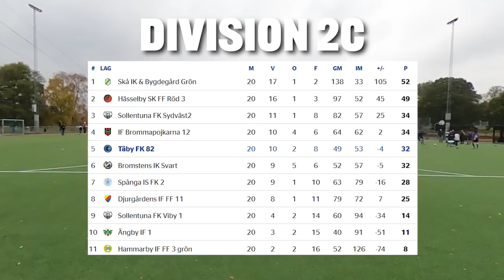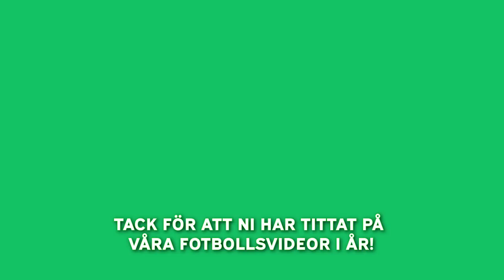JAG GÖR MÅL MOT HAMMARBY & DOMAREN VÄGRAR ATT BLÅSA AV MATCHEN! | Hammarby IF-Täby FK (P09)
Tjena alla legendarer och välkomna till årets sista matchvideo! Vi möter Hammarby IF i en match som vi måste vinna för att sluta på en hyfsad plats i tabellen. Trots att Hammarby inte ligger bra till i tabellen så ska det bli en riktig rysare. Domaren kom sent till matchen, delade ut 6 gula kort och vägrade att blåsa av matchen. Bara en sån sak! Jag lyckas även pressa in en kasse, Bajen har lånat in Zlatan på topp och Movitz krigar på med @Gunharens hårband från Stockholm Marathon. Det var även det hårbandet jag använde under Fibra cup (det visste ni inte va?).

Tack för att ni har hängt med oss på youtube under det här året och tittat på våra videor! Det här året har lugnt varit det bästa fotbollsåret hittills, tycker vi i alla fall. Gunnar har spenderat mer tid än någonsin på att redigera videorna och jag och mitt lag Täby FK har gjort vårt yttersta på planen.

Lämna en tumme upp om du har uppskattat Fredriks engagemang under året, alla fina mål som vi och våra motståndare har gjort, Gunnars humörhöjande redigering, min kommentering eller en regnig turnering vid namn Fibra cup :)

Tack till Gunnar som filmar och redigerar alla videor, checka in hans kanal: @Gunharen

🔔Glöm inte att slå på notisklockan så att du inte missar våra framtida videor🔔

Tack för att ni tittar på våra videor💙🖤